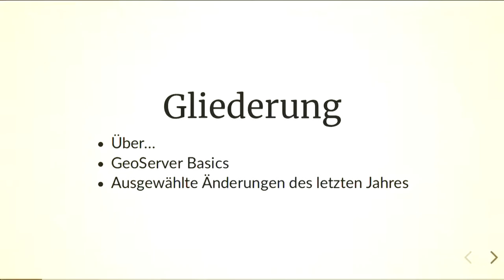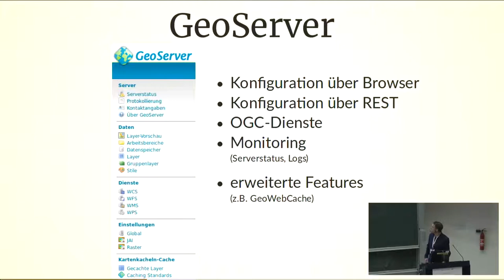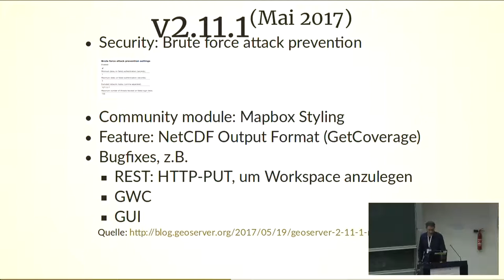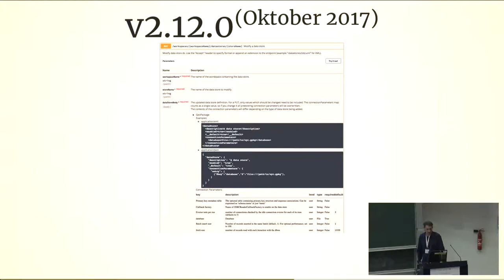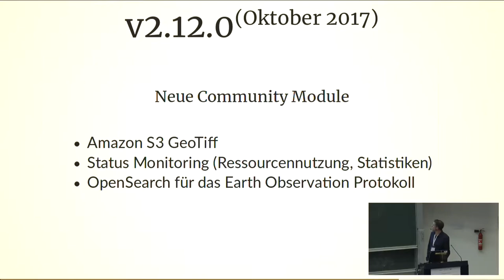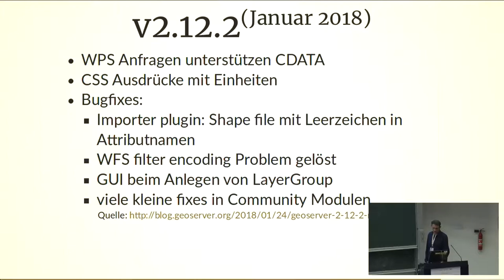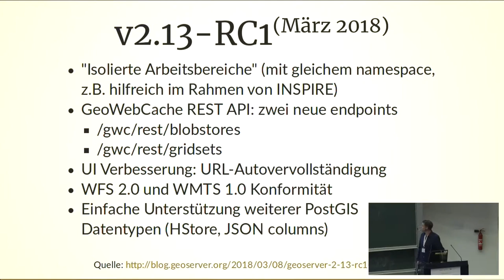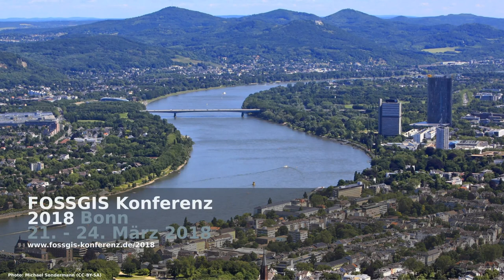2018 - Neuerungen im GeoServer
Der GeoServer ist ein mächtiger OpenSource-Kartenserver, der in zahlreichen Projekten eingesetzt wird. Auf Basis offener Standards können mit dem GeoServer verschiedene Geodienste aus zahlreichen Datenquellen bereitgestellt werden.

Die GeoServer-Community arbeitet laufend an Erweiterungen und Verbesserungen der Kernsoftware. Dieser Vortrag widmet sich den Entwicklungen der jüngeren Vergangenheit. Dabei wird das Ziel verfolgt einen möglichst breiten Überblick über die (neuen) Möglichkeiten zu schaffen statt auf die Details einzelner Features einzugehen.

Der GeoServer ist ein bekannter und mächtiger OpenSource-Kartenserver, der in zahlreichen Projekten eingesetzt wird. Auf Basis offener (OGC-)Standards können mit dem GeoServer verschiedene Geodienste aus zahlreichen Datenquellen bereitgestellt werden.

Die GeoServer-Community arbeitet laufend an Erweiterungen und Verbesserungen der Kernsoftware. Dieser Vortrag widmet sich insbesondere den Entwicklungen der jüngeren Vergangenheit. Dabei wird das Ziel verfolgt einen möglichst breiten Überblick über die (neuen) Möglichkeiten zu schaffen statt auf die Details einzelner Features einzugehen.

Nils Bühner